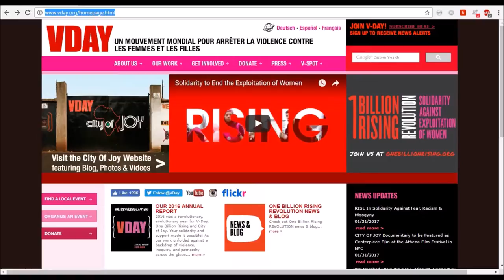💕 LIKES FOR LOVE 💕 Donation to V-Day.Org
For every like this instagram post gets I'll donate $1USD to vday.org to help end violence against women and girls everywhere. Likes will count until the end of February 2017.